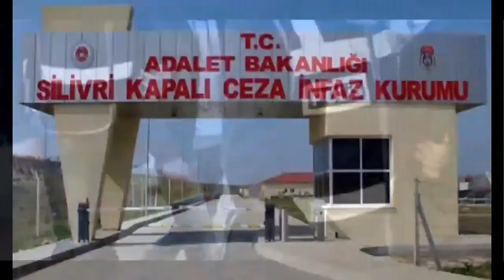Tutukluların acilen adli kontrol şartı ile ev hapsine çıkarılası gerekmektedir